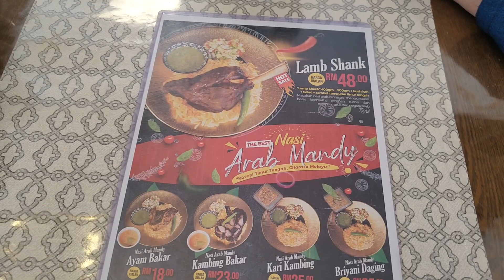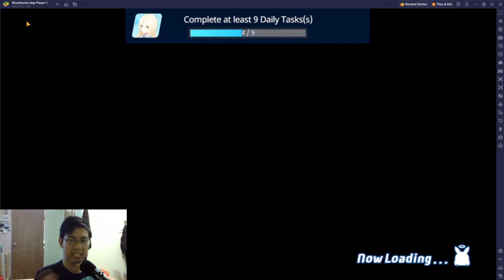game apa aku main? | day -6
Daily Vlog: 2 out of 7